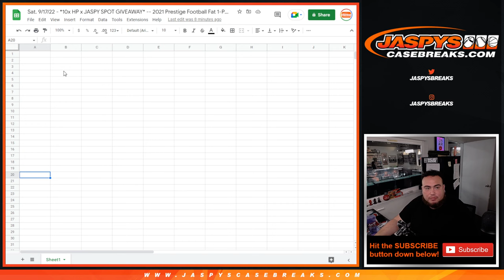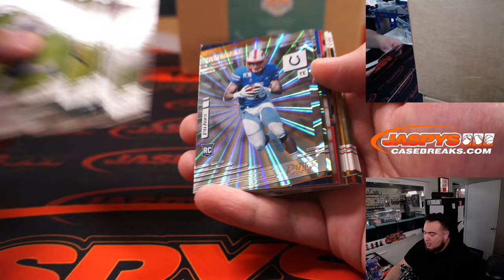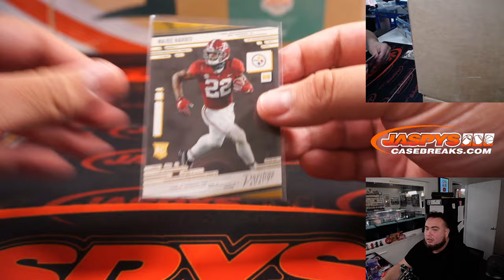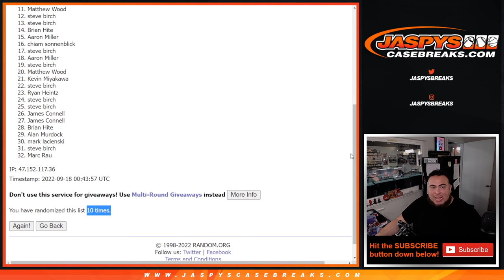Sat. 9/17/22 - *10x HP x JASPY SPOT GIVEAWAY* -- 2021 Prestige Football Fat 1-Pack Break #25 *RT*